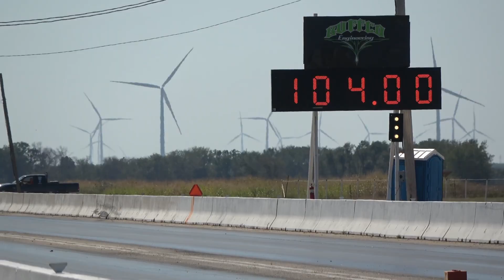Pontiac Hemi Hemicide gasser Shakedown Runs Ride Along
A couple of 1/8th mile shakedown runs on the legendary Hemicide 65 Pontiac  Tempest gasser. This is a Pontiac engine with Kauffman racing hemi heads.